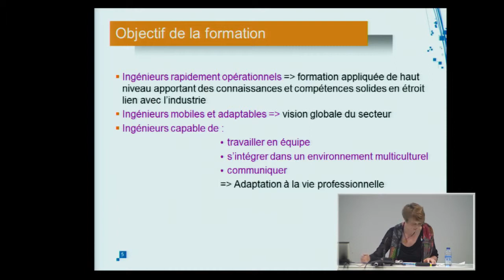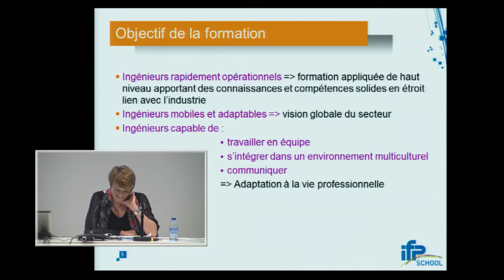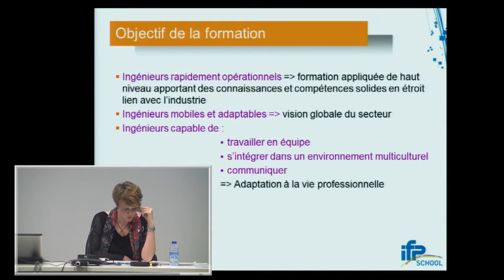Murielle Franville - Compétences attendues des enseignants (2)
Murielle Franville est  conseillère stage et insertion à la direction de l'orientation et de l'insertion professionnelle de l'Université Grenoble Alpes.

Synthèse de la journée.